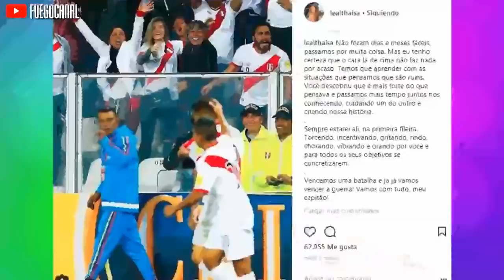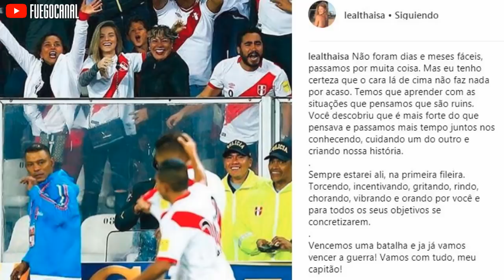MAS ENAMORADOS! THAISA LEAL LE DEDICA MENSAJE A PAOLO GUERRERO Y EL RESPONDE ASI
Paolo Guerrero podrá jugar el Mundial de Rusia luego que el Tribunal Federal Suizo lo habilitara esta mañana. Tras conocer la buena noticia, Thaísa Leal le dedicó un romántico mensaje en su cuenta de Instagram, y ahora el capitán de la selección peruana le ha respondido gritando su amor por ella.

"Te amo mucho", fue lo que escribió Paolo Guerrero en la cuenta de Instagram de Thaísa Leal. Además, el delantero puso emojis de corazón y de un beso.

"Siempre estaré allí, en la primera fila. Torciendo, animando, gritando, riendo, llorando, vibrando y orando por ti y para que todos tus objetivos se concreten. ¡Vencemos una batalla y ya vamos a vencer la guerra! ¡Vamos con todo, mi capitán!", había escrito la novia del capitán.

Además, Thaísa Leal no dudó en compartir una imagen en la que se la ve junto a Paolo Guerrero. Al parecer, el capitán de la selección peruana está más enamorado que nunca de la bella nutricionista